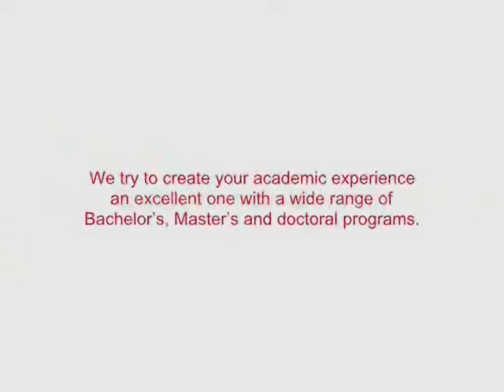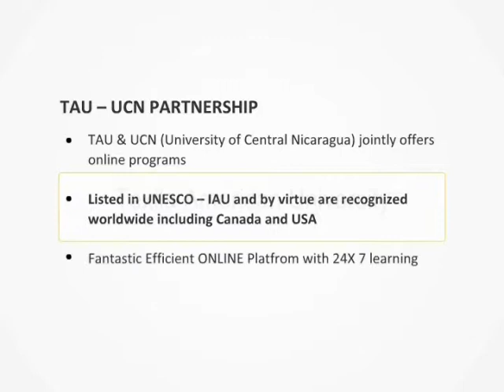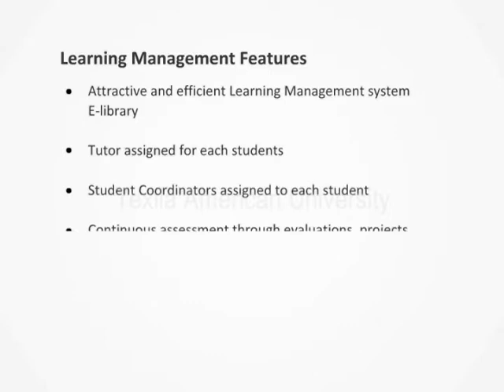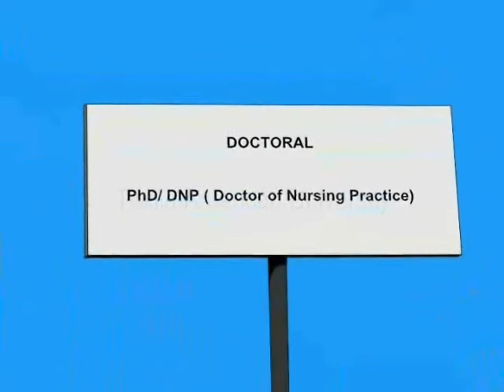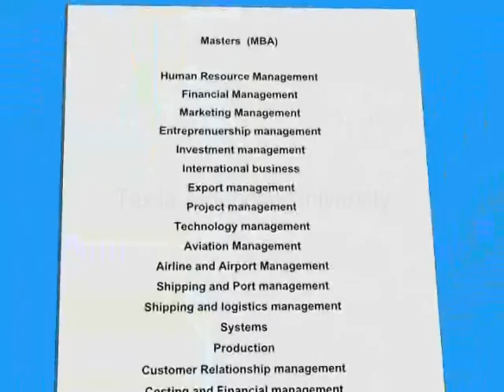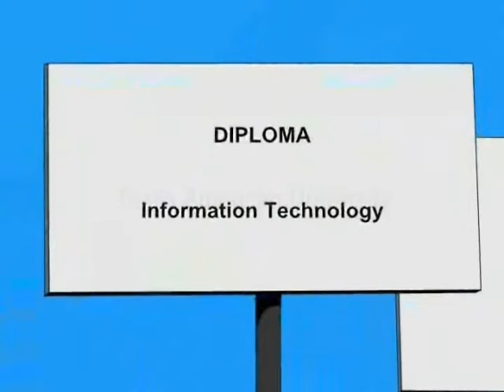How To Study Medicine Online | Distance and Online Programs| Texila American University in Guyana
Apply now @ for Distance and Online programs offered by Texila American University.

Features of TAU:-

  -Study online programs from anywhere; at work, at home or on the move.
  -Dedicated Academic coordinators provide support throughout your studies.
  -Course entry requirements recognize ability and experience.
  -Courses are delivered by TAU distance and Online, an experienced online learning provider.

Our curriculam are designed with industry requirements, so you're not just learning theory — you're obtaining skills you can move directly to the workplace.

Our Programs:
   1) School of Clinical Research
   2) School of Behavioral Science
   3) School of public health and Management
   4) School of Nursing